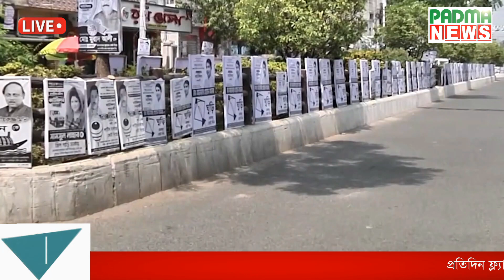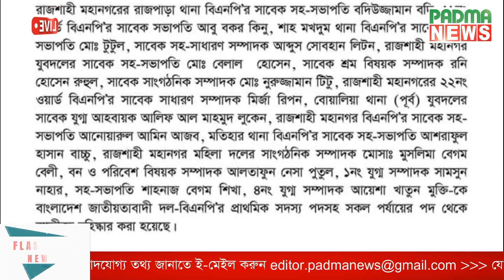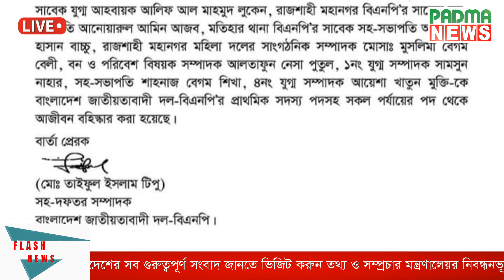অতিপ্রবল ঘূর্ণিঝড়ে রূপ নিল বিপর্যয়, হবে আরও শক্তিশালী | Biporjoy Cyclone | Padma News